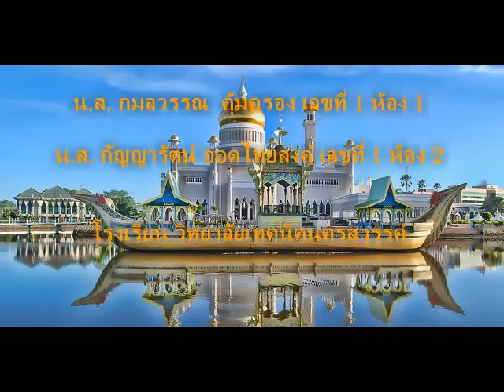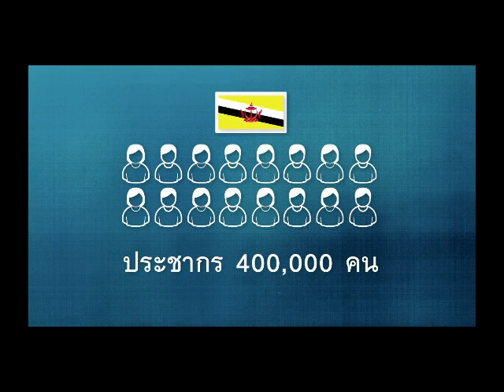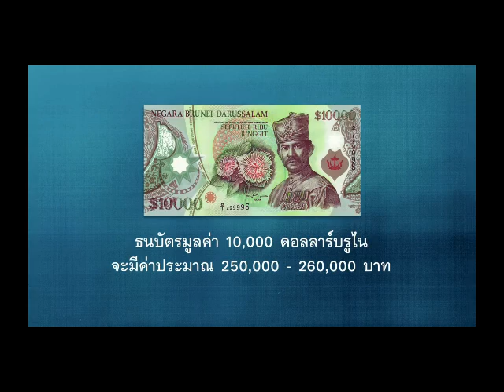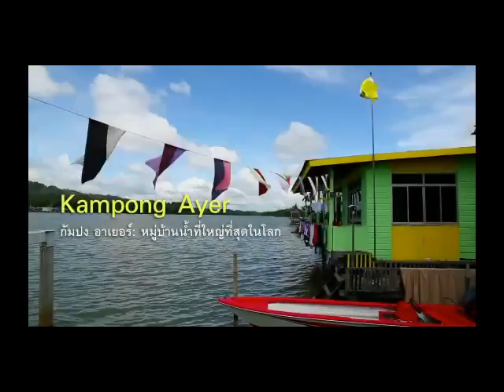บรูไน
วิทยาลัยเทคนิคนครสวรรค์